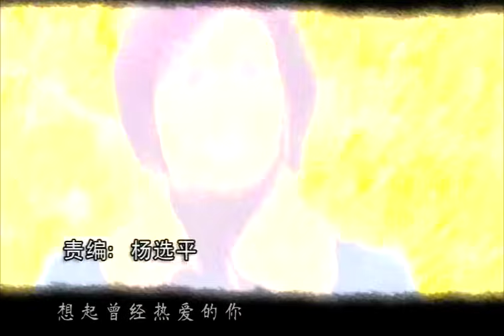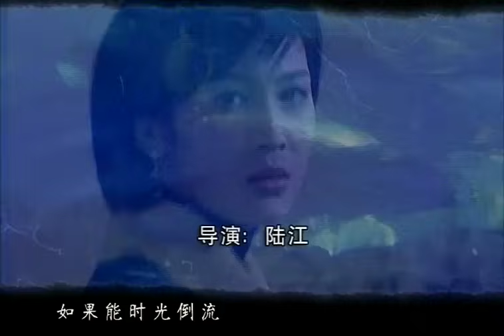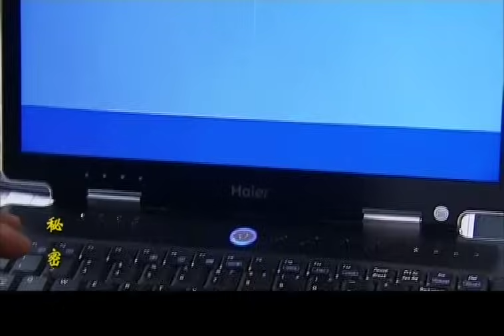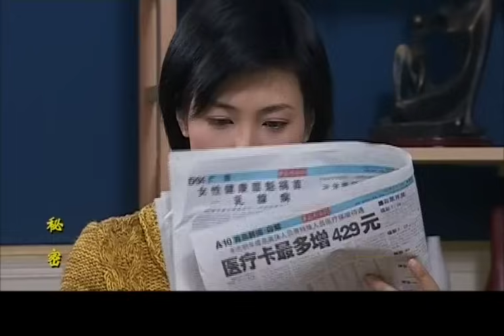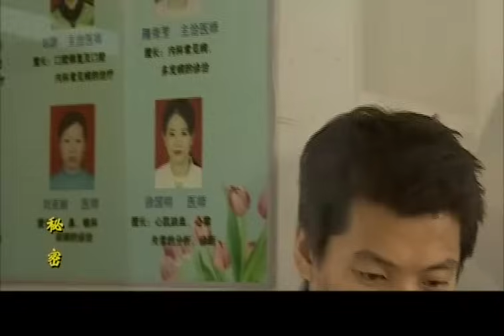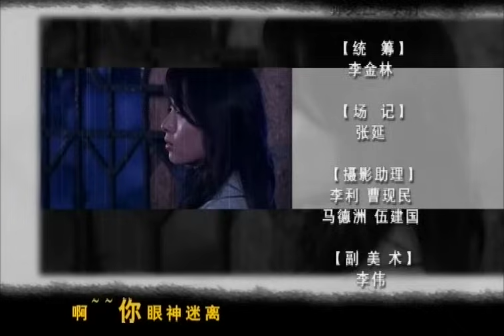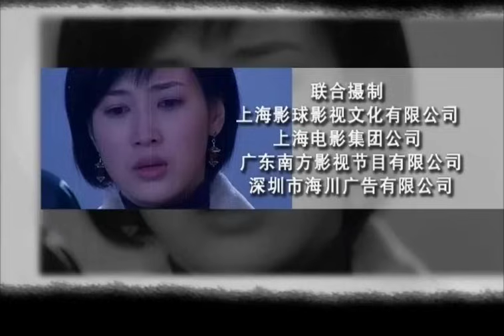超好看情感劇【秘密17】丈夫謊稱患癌隱瞞出軌事實，懷孕妻子揭穿騙局打掉孩子，離婚後重新掌控人生！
丈夫出軌後聲稱自己患有癌症，妻子肖曉對婚姻充滿憐憫和痛苦，她在丈夫的欺騙下感到內疚，並一度壓抑對丈夫的不滿，忍受着背叛的痛楚，甚至決定為了婚姻繼續堅持。當肖曉發現自己懷孕後，內心的掙扎更加劇烈。她本想提出離婚，但孩子的到來讓她重新思考。然而，在這個過程中，她漸漸察覺到丈夫所謂的「癌症」可能是一個謊言，這讓她的信任徹底崩塌。當真相揭曉，丈夫並沒有患癌症，這一切都是為了掩蓋他的出軌和不忠，肖曉終於意識到自己被徹底欺騙。她的情感從憤怒、震驚到最終堅定，決定放下這段破裂的婚姻，獨立面對未來，尤其是為即將出生的孩子而活。